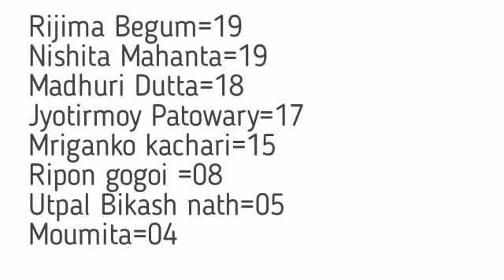results of online examination paper code :-07 by my education bhaskar borah //English grammar class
results of online examination paper code :-07by my education bhaskar borah //English grammar class//english grammar

video links :-

English grammar
English grammar class in Assamese

english grammar question papers
hslc previous year question paper